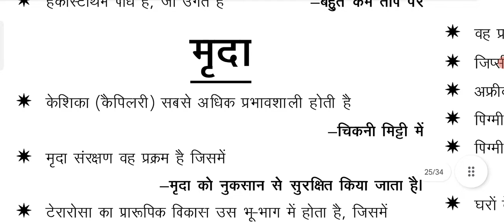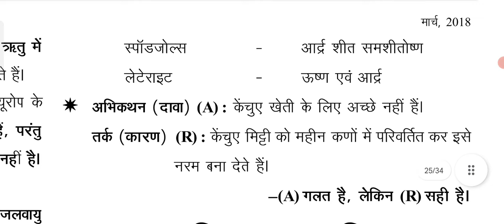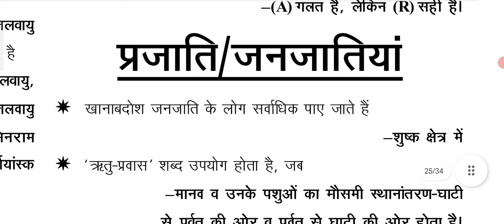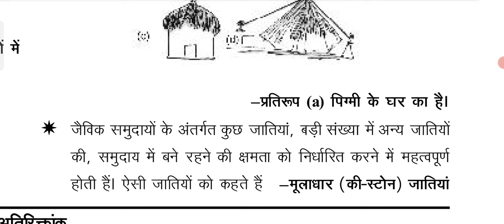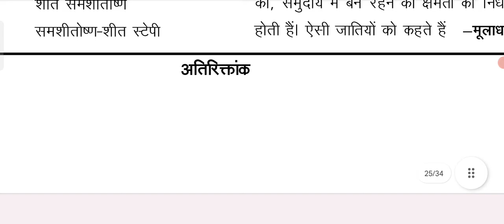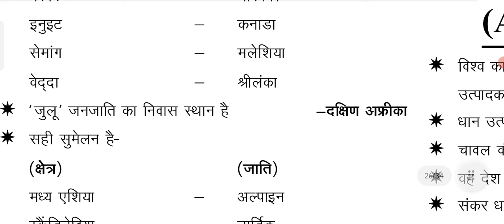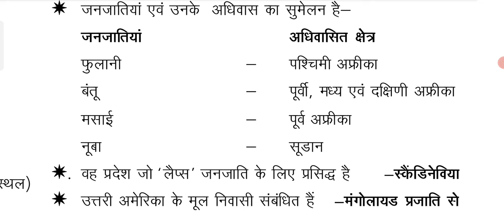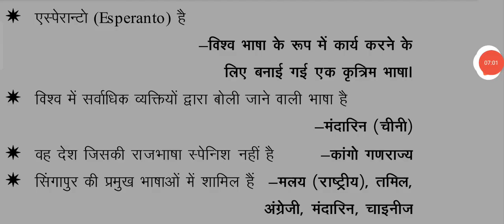IAS PCS ACADEMY|| विश्व का भूगोल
IAS PCS ACADEMY|| विश्व का भूगोल ||( मृदा जनजातियां ) UPSSSC PET,BEO,RO/ARO